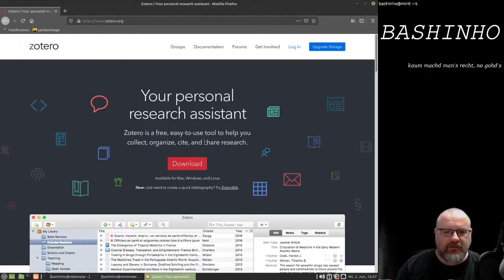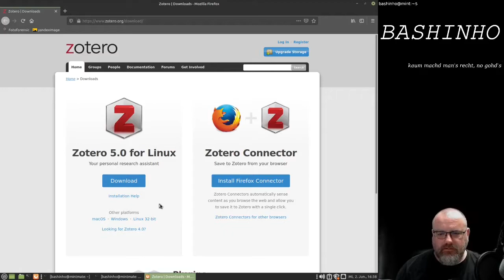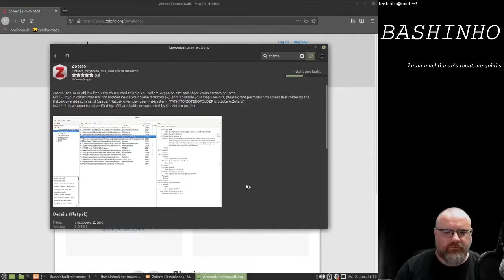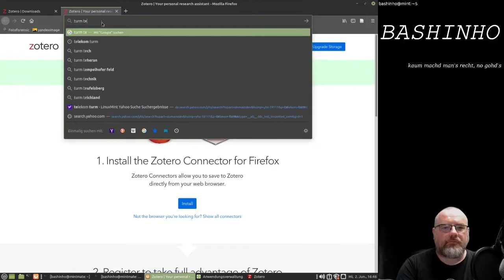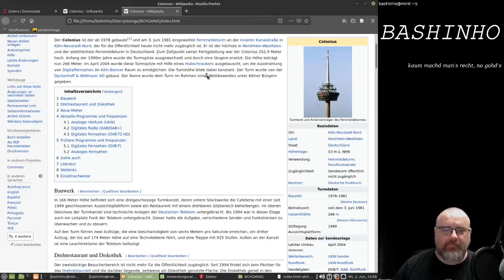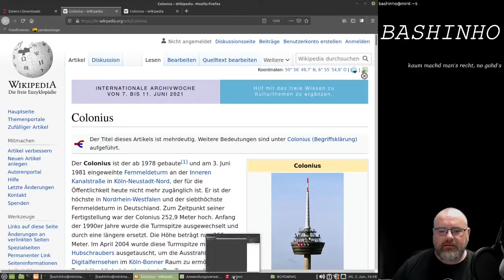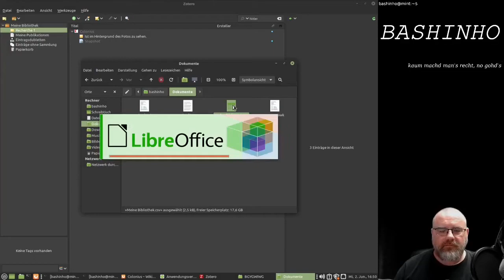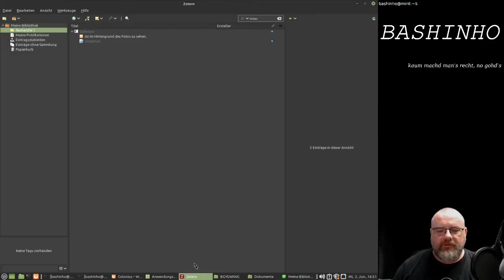#12 Dokumentation mit Zotero - OSINT für Einsteiger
Zotero ist ein cooles Programm um seine Recherchen zu dokumentieren.